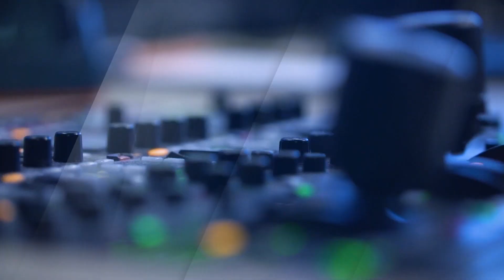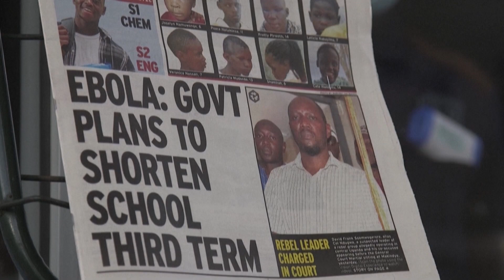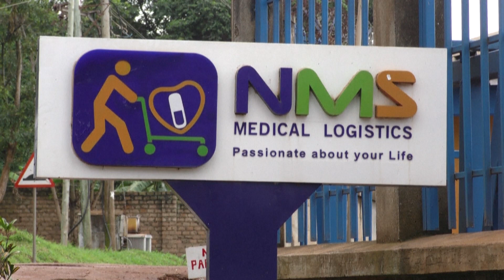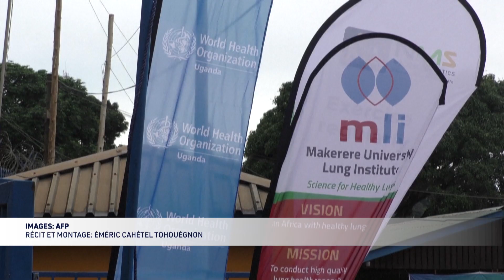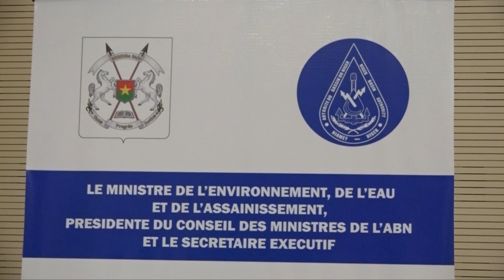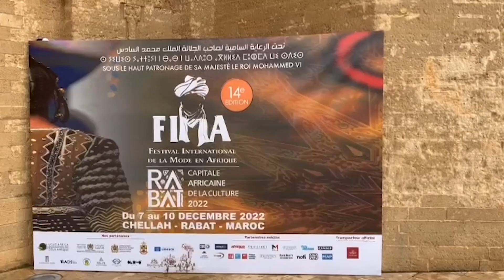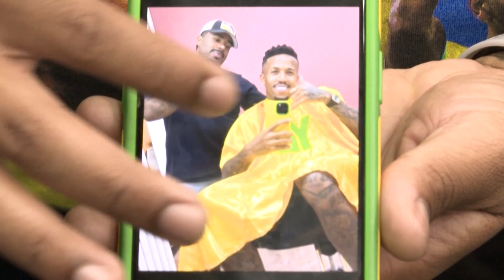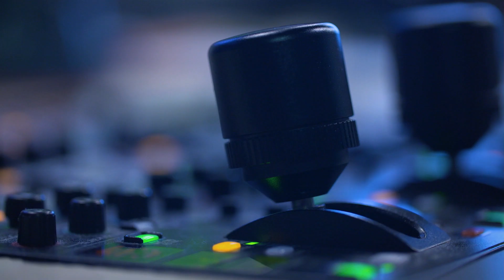JT, édition du soir 09/12/22